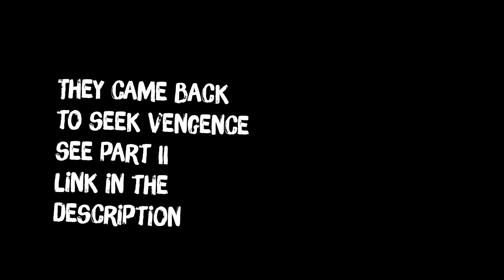We Found Chickenz part 1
Albion online smallscale pvp with TIMAWA in the roads of avalon